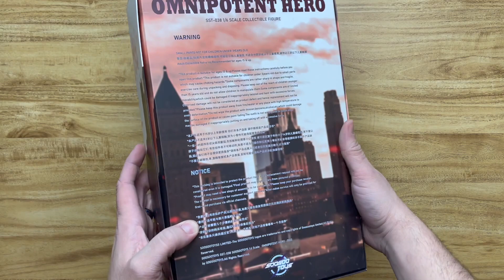Omnipotent Hero aka Omni-man by SooSoo Toys - Unboxing - From Amazon Primes Invincible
KC Toy Reviews has the best quality and most honest 1/6 reviews on the internet. Weekly Content Uploaded.

All logos and cover art in collaboration with @portraitsofplastic